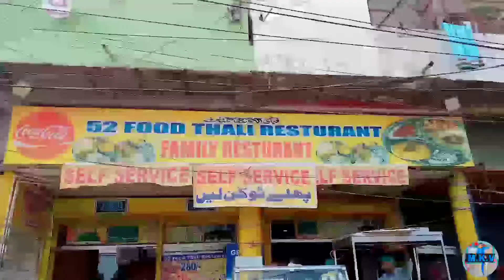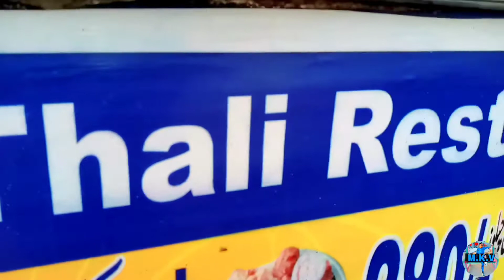Makhni Daal chawal | 52 thali food Restaurant | Food vlog | New Vlog | Mudasir Khuwaja vlogs